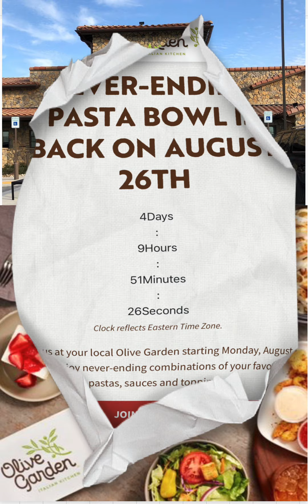😱🔥Anota esta fecha en tu calendario Super oferta en el restaurante Olive Garden😱😱